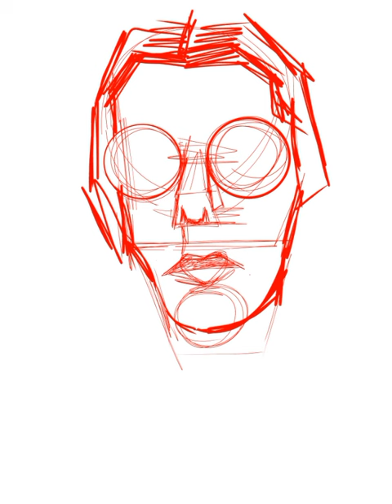Speed paint Dejan Knez from Laibach!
Hello, let's welcome my first video on youtube channel!

Tumbler: lubie1969
Паблик Вк: °ходячий дурдом°